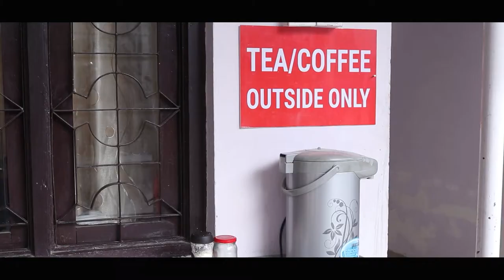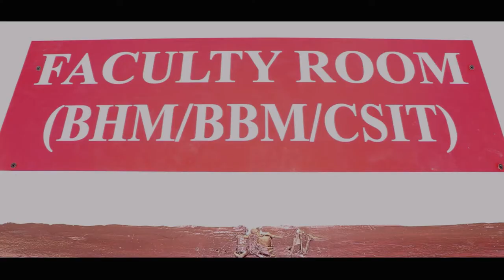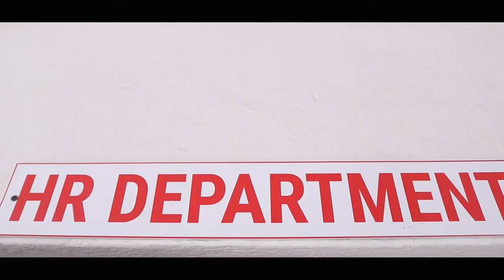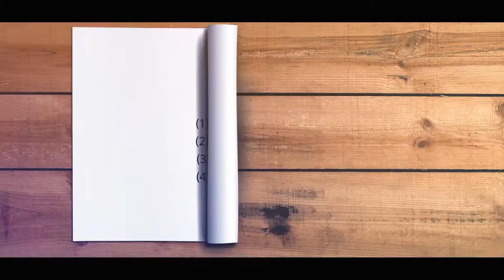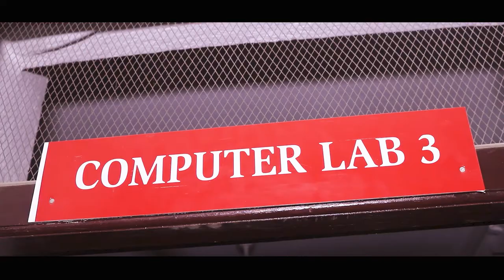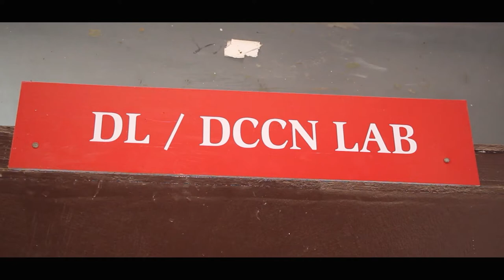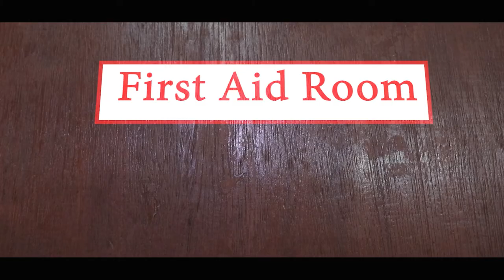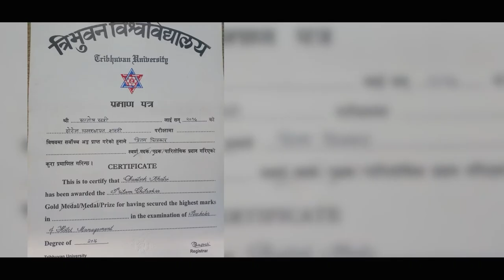NCCS College Final